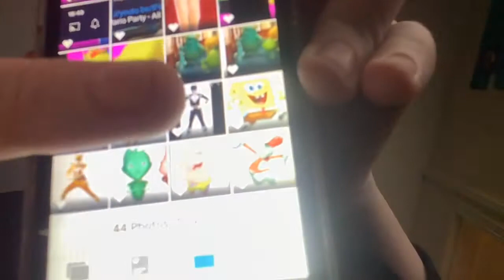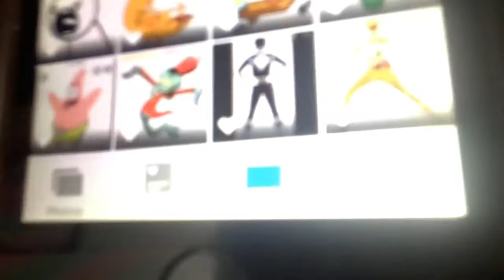Can you guess what I’m talking about quiz power ranger black